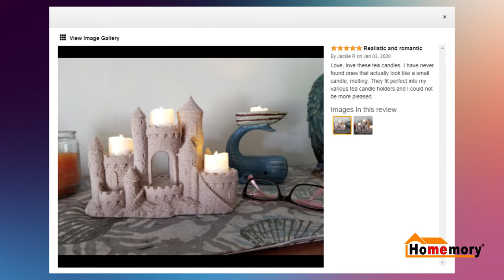Homemory Flameless LED tealight candles battery operated, Review Of Amazon LED Tea Lights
💥Homemory is a brand for LED Flameless Candles. We has become a trustworthy brand of LED candles by its customers from USA, Canada and Europe. We are honored to receive free feedback from more than 23955 buyers. and the rating has also been 4.7 stars.

💥Homemory LED Flameless Flickering Tea Light Candles are ideal for decorations. It can be used as mood lights night lights with votive holders or other holders like glass cups. You can put the battery tealight on table or other places in restaurants, home and garden wedding, party, festival decorations. The wireless tea lights can be used without having to worry of flame, no fire hazards or burning risks, safe for families with pet(s) or young child(ren). The white light tea lights battery operated  Candle is designed to flicker in a realistic way so that one can feel the ambience of an actual candle flame without any hazard or hassles.